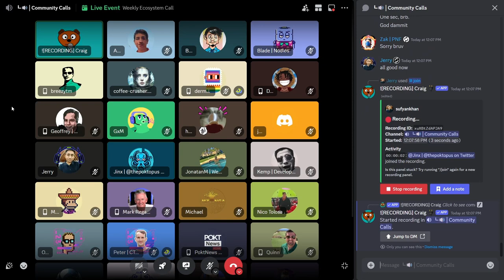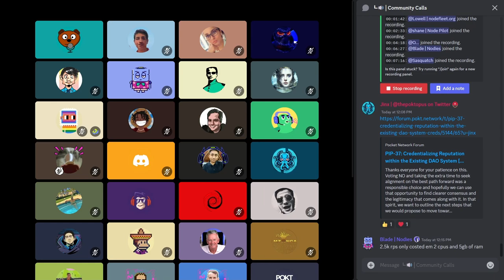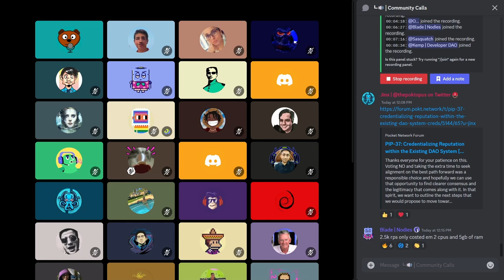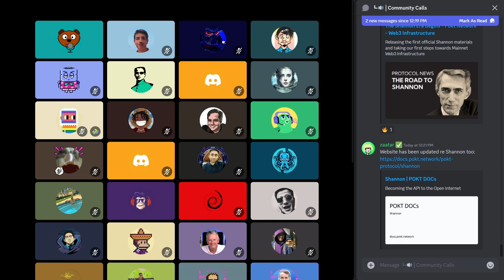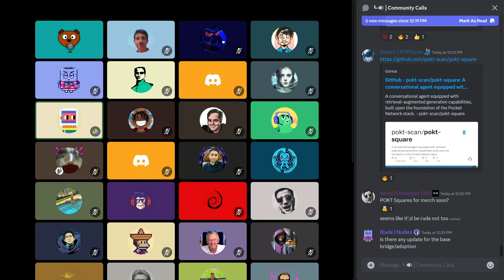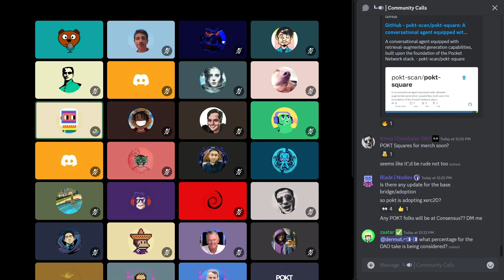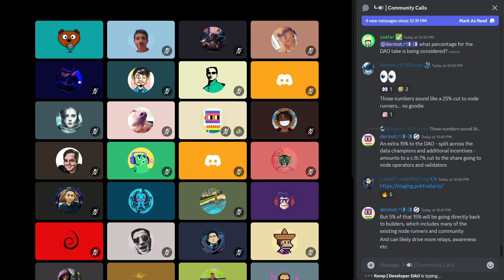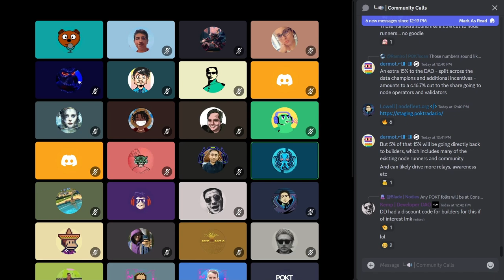Weekly Ecosystem Office Hours | 22 May 2024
00:00 - Intro
00:35 - Community Updates from PNF
02:26 - Protocol Updates
05:28 - Updates from Grove
06:20 - Updates from Nodies
07:06 - Updates from Porters
08:24 - Updates from DeveloperDao
09:28 - Discussion on GANDALF
14:15 - POKT AI Updates
17:54 - Base Bridge Adoption
20:44 - Adoption of xERC-20
23:36 - Discussion on increasing DAO's share in rewards
31:15 - Open Floor
35:38 - Outro